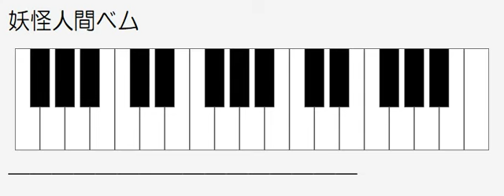妖怪人間ベム ドレミ鍵盤つき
ベム・ベラ・ベロ
早く人間になりたーーーい。
台詞のところは休符になっています。